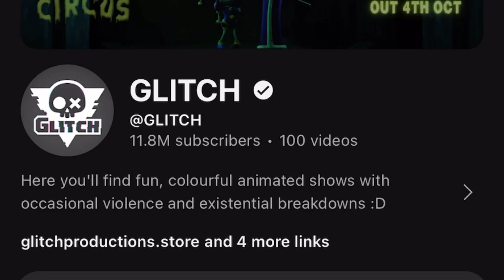The 1st Anniversary of The Amazing Digital Circus!!